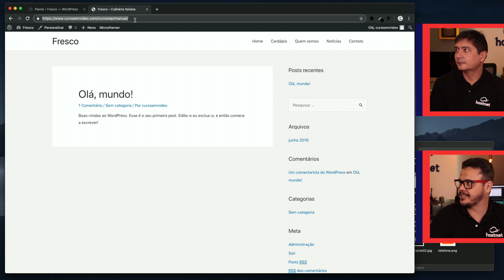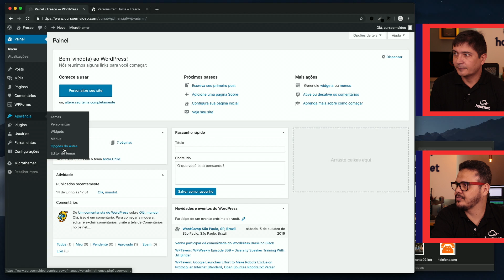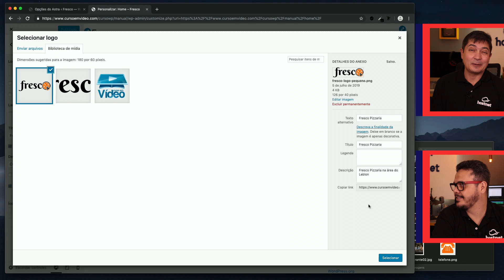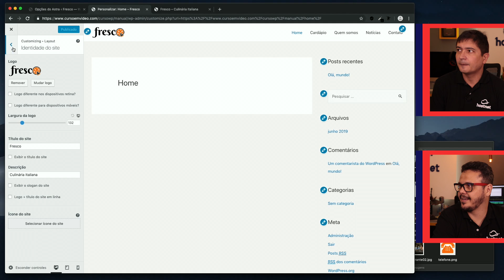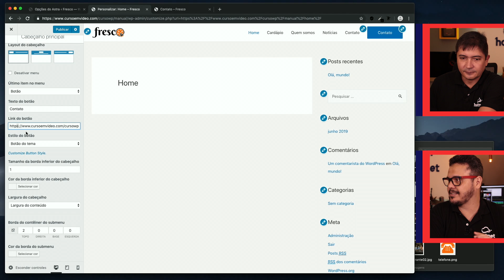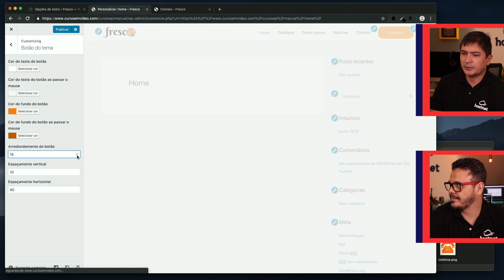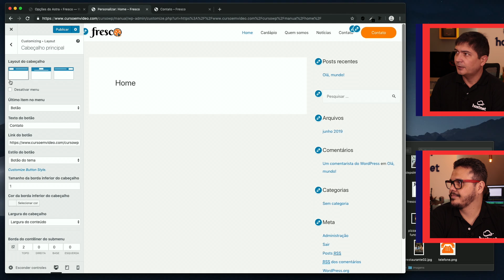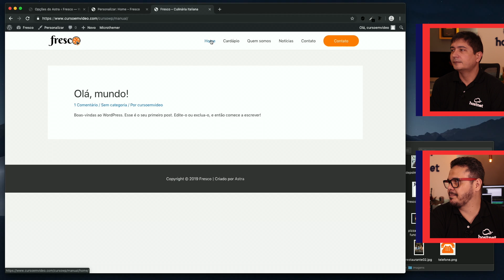Topo e Rodapé (parte 1) - Curso WordPress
Curso grátis de WordPress Profissional, cobrindo todo o processo de criação. WordPress super atualizado, com o uso do editor de blocos Gutenberg.